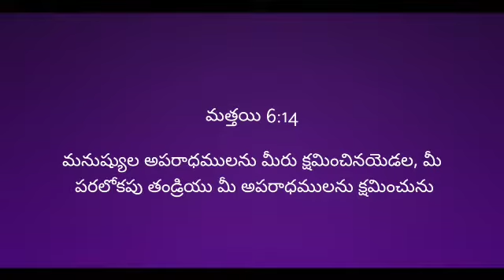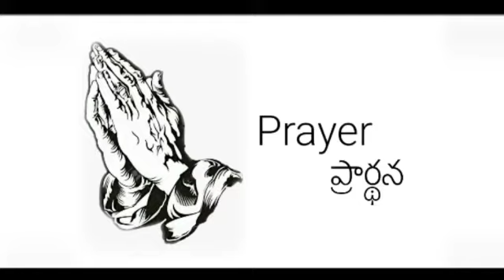T.C.O Sunday School | May 15 2022 | The Unforgiving Servant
May 15 2022 Sunday School | The Unforgiving  Servant

Greetings in Jesus' name.
I have dedicated my life to the Lord's work at a very young age and serve Him through teaching and preaching of His Word. I am a pastor and a youth trainer. Our Summer Camps for teens have brought many young people to the Lord and challenged many to serve the Lord full-time. to get to know more about our ministry.

In order to partner with us to take God's Word to many more, you are welcome to sow a seed into our ministry. @ Phonepe: 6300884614

Music used
"As the Deer" Marimba cover by The Lonely Percussionist.